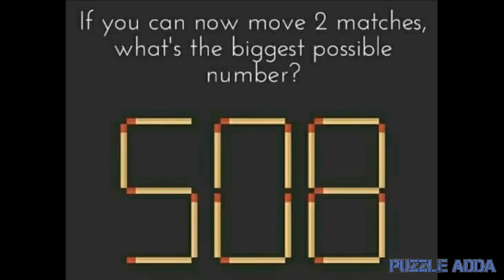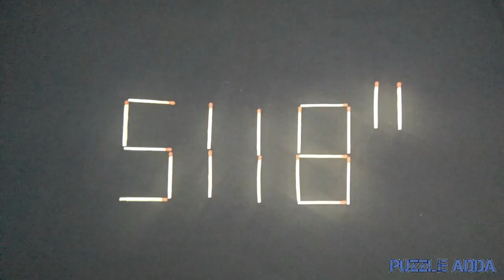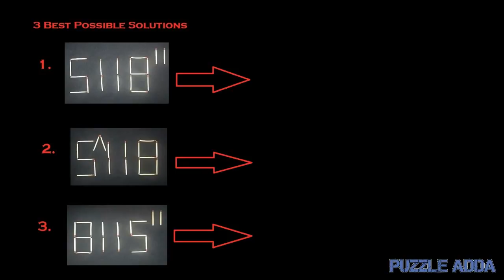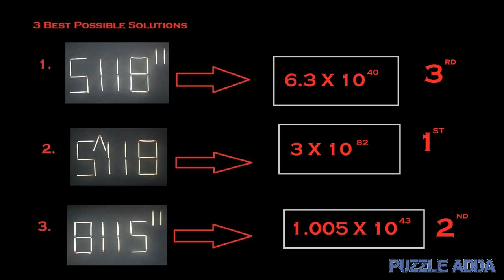If you can move 2 matches what's the biggest possible number | 508 Matchstick Puzzle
If you can move 2 matchsticks, what is the biggest number you can get. Watch the video to get the best solution for this 508 Matchsticks Puzzle. By moving two sticks 508 is to be made the biggest number.

If You can move  two matches, and you need to produce the largest number you can.

Tip: Number can be of any length, but only you can move two matchsticks.

This puzzle is commonly known as 508 Matchstick puzzle and also famous with teka teki korek api 508 Matchstick puzzle.

Puzzle Adda is a place where you will find the most viral maths puzzles with answers, maths riddles, brain teasers which will blow your mind and most people will fail to solve the puzzles.
These maths puzzles, brain teasers, riddles, matchstick puzzles, puzzles games are only for genius and are made for both kids and adults.

You will find combination of Maths puzzles for kids, Maths puzzles for adults, Easy puzzles with answers and hard puzzles with answers on Puzzle Adda.